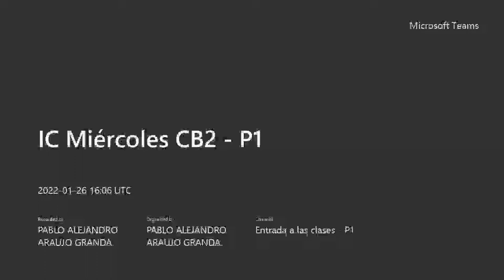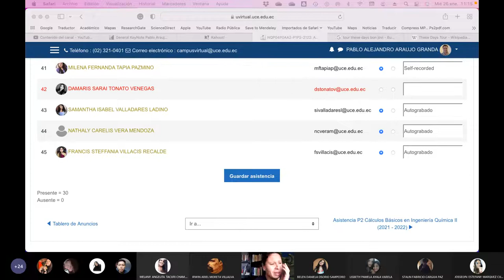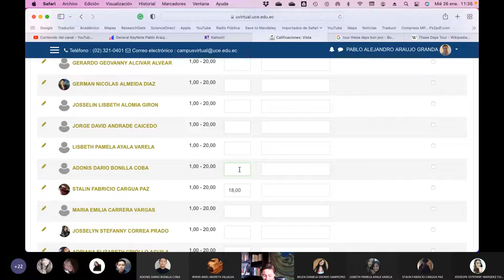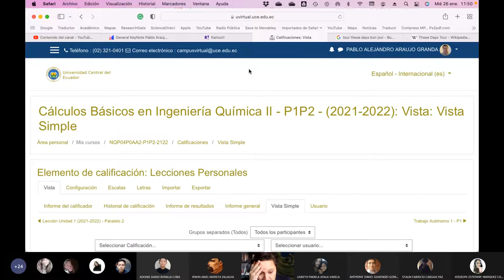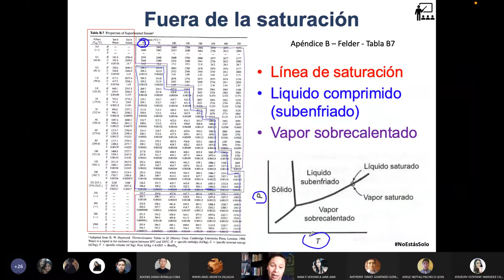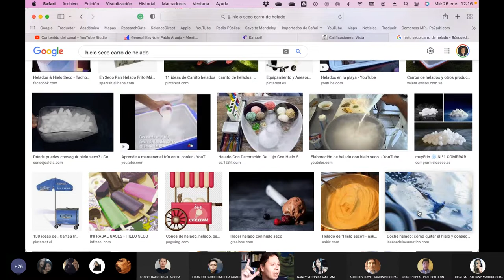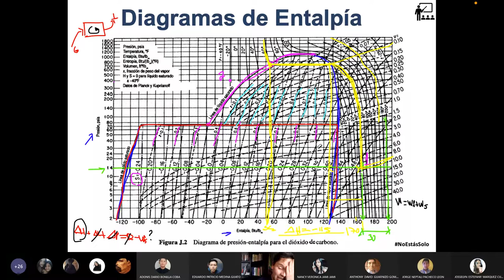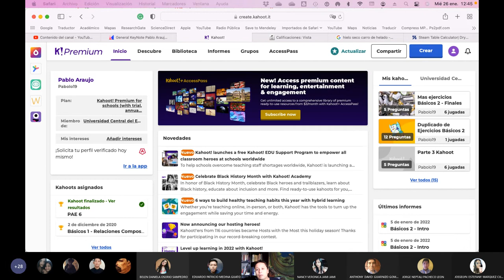IC Miércoles CB2 P1 - Uso de los diagramas de Entalpía en ejercicios - 2022.01.26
Haciendo uso de las tablas de vapor y los diagramas de entalpía para el agua hacemos unos cuantos ejercicios aplicados a los balances de energía.